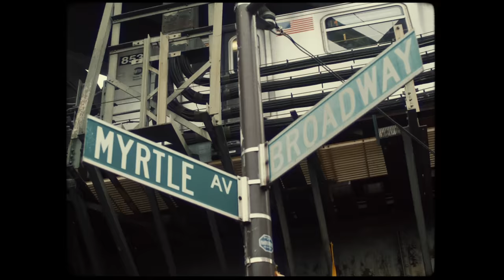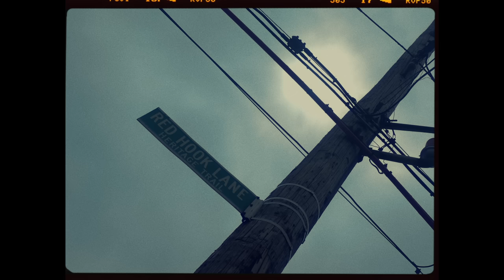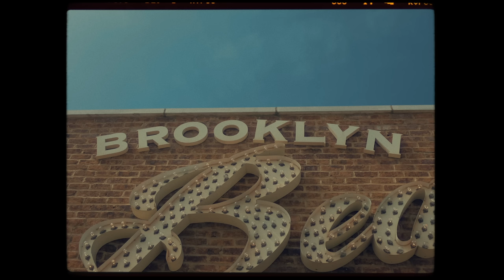Masta Ace & Marco Polo - Breukelen “Brooklyn” feat. Smif-N-Wessun (Official Video)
Debut single off of Masta Ace & Marco Polo's new album 'A Breukelen Story' on Fat Beats Records.

Directed by: Parris Stewart

Socials:
Masta Ace